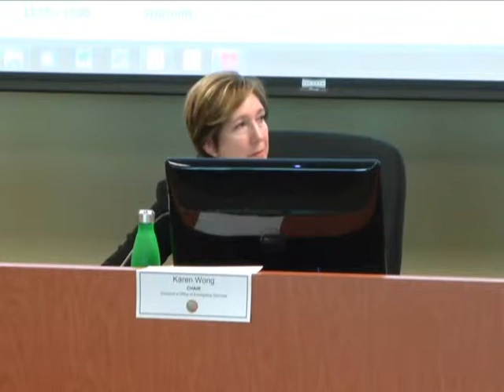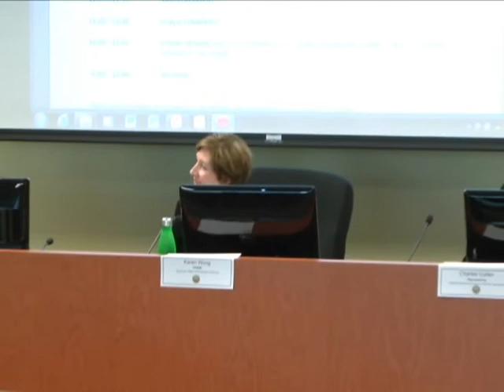State 9-1-1 Advisory Board Meeting - November 2013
The State 9-1-1 Advisory Board advises the California 9-1-1 Emergency Communications Office on the following subjects: policies, practices and procedures for the Office; technical and operational standards for the California 9-1-1 system consistent with the National Emergency Number Association (NENA) standards; training standards for county coordinators and PSAP managers; budget, funding, and reimbursement decisions related to the State Emergency Number Account; proposed projects and studies conducted or funded by the State Emergency Number Account, and expediting the rollout of Enhanced 9-1-1 Phase II technology.